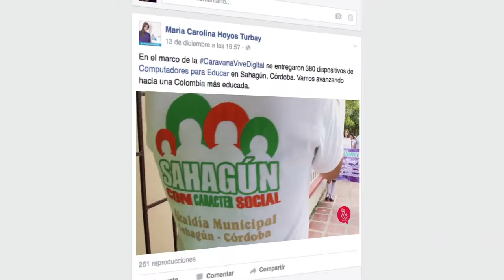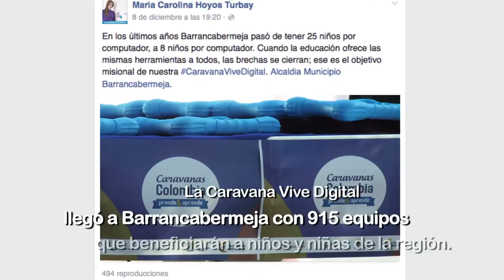Lo más TIC con la Vice María Carolina Hoyos C23 - N5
Nota que incluye las siguientes participaciones de la Vice Ministra María Carolina Hoyos: Caravana Digital se toma Manizales, inauguración de la casa del Telegrafista en Aracataca, entrega de tabletas en Barranca e inauguración PVD, Brigada Digital y entrega de Kiosco en Montería, Entrega de tabletas en Sahagún y Cine para Todos y Teletrabajo en Cartagena.